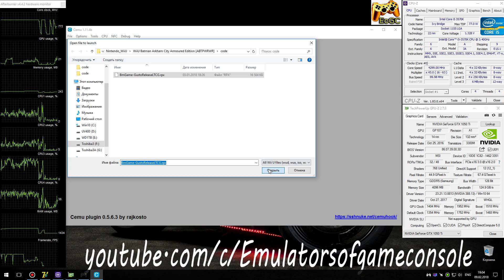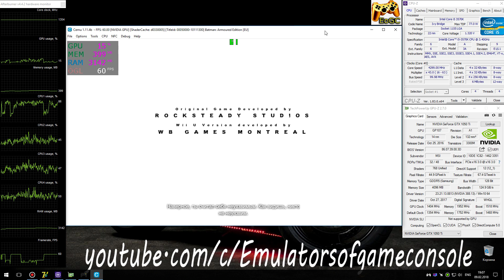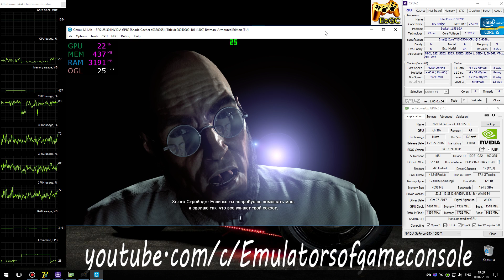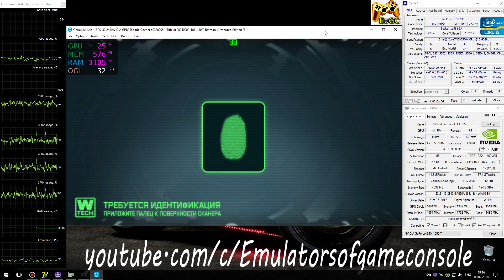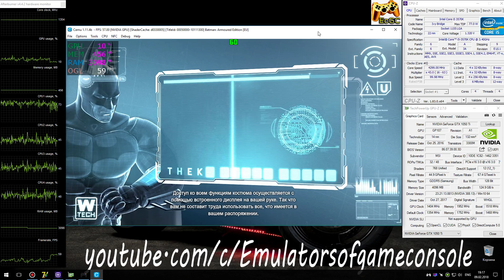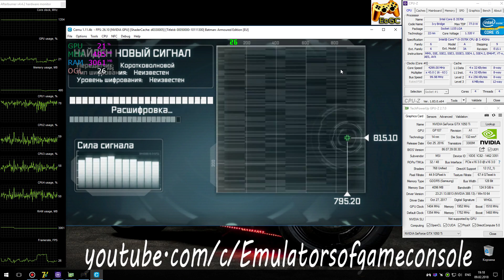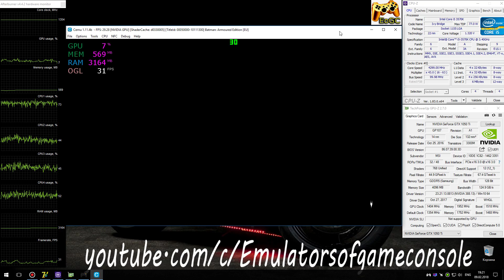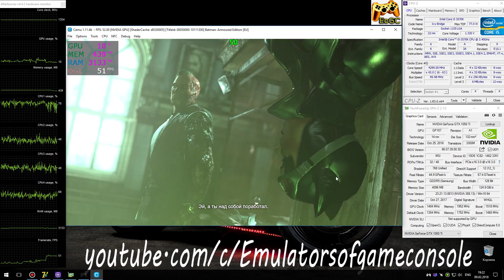CEMU 1.11.4 Wii U Emulator - Batman: Arkham City Armored Edition (Ingame) #2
My Spec:
Batman: Arkham City Armored Edition (WiiU)
Status: Playable / Ingamе (Progress)
Realtime Footage
В целом работает приемлемо, но некоторые проблемки все еще наблюдаются.
Ждем обновлений :)